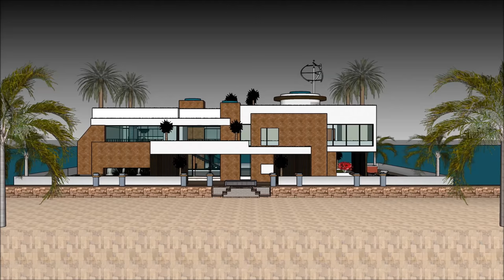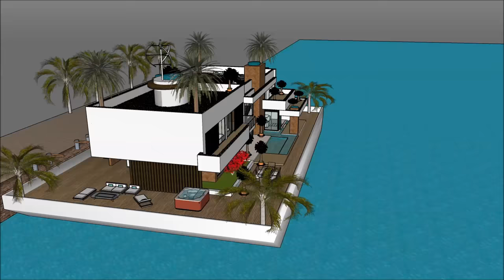Modernas casas flotantes en Amsterdam España México frente al mar lujosa y espaciosa casa flotante d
El Modernas casas flotantes en Amsterdam España México frente al mar lujosa y espaciosa casa flotante d está hecho para mantener la calidad de vida:

El Modernas casas flotantes en Amsterdam España México frente al mar lujosa y espaciosa casa flotante d incluye un Diseño de Barcaza Extravagante listo para que el usuario extravagante alquile la barcaza de la Casa flotante

Modernas casas flotantes en Amsterdam España México frente al mar lujosa y espaciosa casa flotante d tiene tres planes de nivel con sótano debajo, que consiste en todas las instalaciones necesarias para el arrendatario. The Houseboat Barge tiene un diseño contemporáneo moderno único con características arquitectónicas únicas. Tiene su propia sala de estar con una hermosa vista de la bahía.